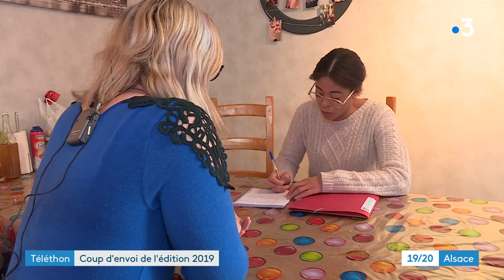Le Téléthon à Froechwiller pour lutter contre les maladies neurodégénératives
Le 3637, c'est un numéro que l'on connait depuis 33 ans, celui du Téléthon, marathon audiovisuel pour la bonne cause : lutter contre les maladies neurodégénératives. L'an dernier, les promesses de dons se sont élevées à un peu plus de 69 millions d'euros, en recul par rapport à 2018... Pourtant, grâce à ces dons, l'AFM, l'association française contre les myopathies soutient la recherche, mais aussi les malades et leurs familles. Comme à Froechwiller.